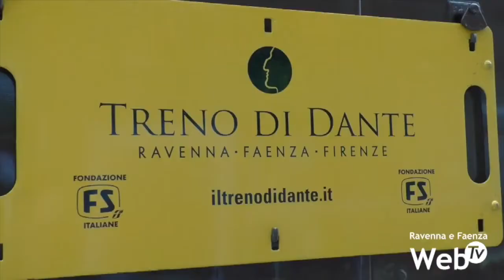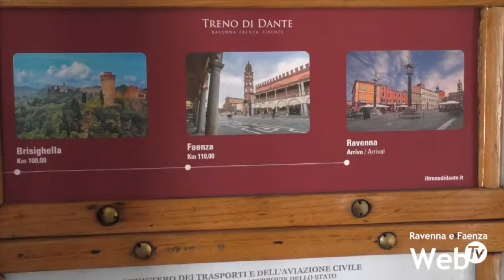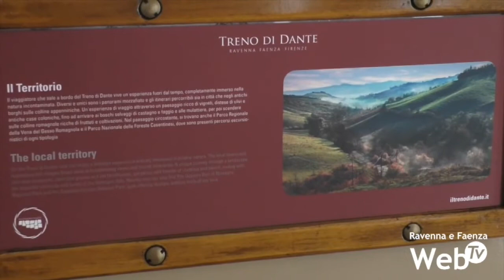Ripartito il Treno di Dante: si punta ai 10 mila passeggeri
È tornato a viaggiare sulla linea Firenze-Ravenna il Treno di Dante. 230 posti lungo il vecchio “Centoporte” messo a disposizione dalla Fondazione Ferrovie dello Stato Italiane, con interni in legno, divani imbottiti e dettagli Liberty. In questa seconda edizione, il treno viaggerà i sabato e le domeniche dal 4 giugno al 10 luglio e dal 27 agosto al 30 ottobre, con una corsa straordinaria martedì 1 novembre. Confermate le quattro fermate intermedie: Borgo San Lorenzo, Marradi, Brisighella e Faenza. Il sabato il treno viaggerà in formula crociera fermandosi, a seconda delle date, a Brisighella o a Faenza per permettere ai viaggiatori di visitare i due territori. A bordo del treno invece gli assistenti di viaggio narreranno la storia dei luoghi toccati da Dante e tutte le informazioni turistiche necessarie per un eventuale ritorno. Il biglietto del treno, infatti, garantisce l’ingresso gratuito a musei, rocche, teatri, palazzi e uno sconto a ristoranti o locali convenzionati, anche in giorni diversi rispetto a quello del viaggio.